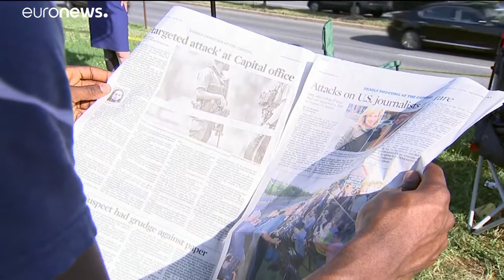Maryland, il Capital Gazette omaggia i colleghi morti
Un titolo secco, e le foto delle vittime ad accompagnarlo, mentre bianca resta la pagina dell'editoriale della Capital Gazette all'indomani della strage in redazione. E' il tributo dei giornalisti ai colleghi morti per mano di  Jarrod Ramos.…